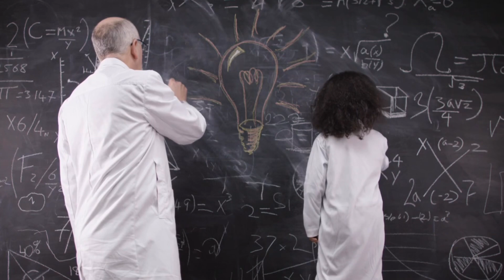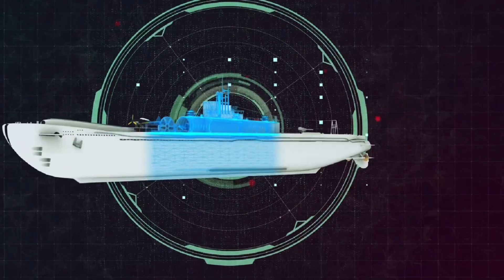Nuclear Armageddon. Preppers Beware. Prepping for SHTF.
This video is about nuclear armageddon and the real possibility of shtf. Preppers beware because the doomsday clock is seconds from disaster. Preppers are getting ready and prepping like there is no tomorrow and Shtf is coming. Nuclear war and a nuclear bomb is a real possibility for all humanity. Here at all day everyday preparedness it’s my mission to get you prepared and realize the importance of prepping. As you know Putin has threatened to use nuclear weapons. What if New York City gets nuked? What if mainland america has a nuclear weapon dropped on it. Will you survive and do you know about prepping and preparedness. During Shtf we would see empty shelves and food shortages. Don’t wait until Shtf begins because it will be too late then. You don’t want to be unprepared and live in a world wrol without rule of law. So please start learning all that you can about prepping, being a prepper, and homesteading.